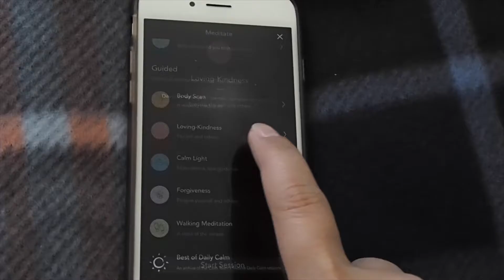New Year's Resolutions | Ayre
Send me lovely things to:
Arianne Cruz